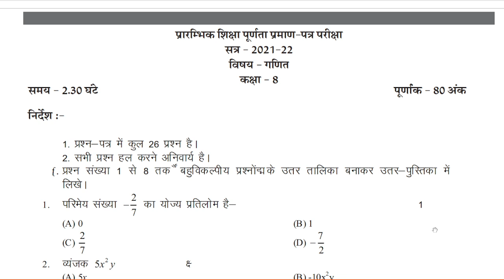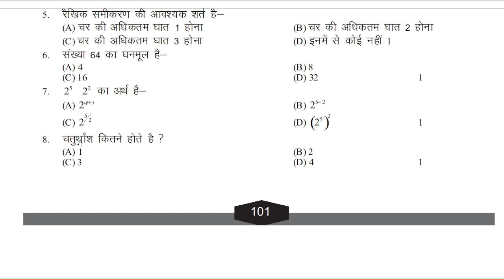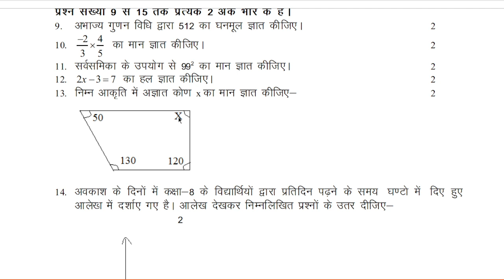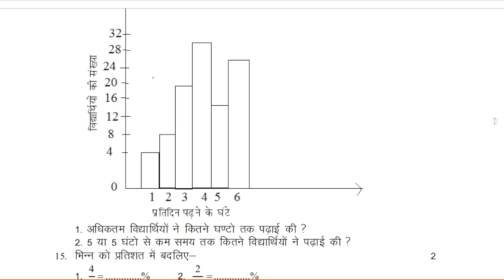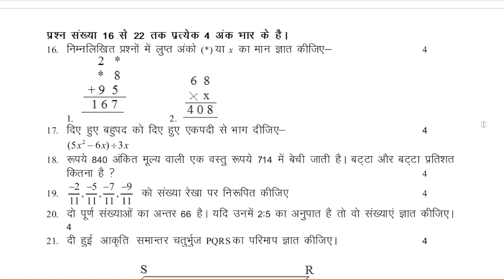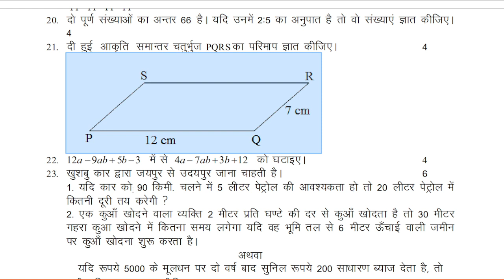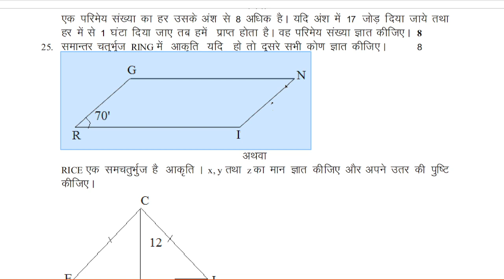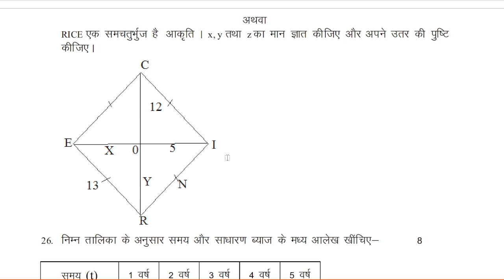Board Exam Sample Paper 2022 | Class 8 Maths | कक्षा 8 का गणित का Sample पेपर NCERT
Topic covered
1-class 8 Math important question 2022
2-math important question
3-class 8 Math important question 2022
4-class 8 Math important question 2022 UP Board exam
5-math important question
6-vastvik sankhya mahatvpurn prashn 2022
7-do char wale rekhik samikaran yugm
8-class 8 Math important question 2022 board exam
9-math mahatvpurn prashn
10-class 8 Math mahatvpurn prashn 2022 board exam

1. important question of mathematics class 8 2022
2. maths important questions class 8 2022
3. ganit 8th class important question 2022
4. 8th math important questions 2022
5. class 8 maths important question 2022
6. 8 maths important questions
7. important question of maths class 8
8. 8th important questions in all subjects 2022

mathematics important questions class 8 2022
important question of maths class 8 2022
maths 8th class important question 2022
maths class 8 important questions 2022
8th important questions in all subjects 2022

Topic covered
1-class 8 Math important question 2022 Rbse board
2-math important question
3-class 8 Math important question 2022 Rajasthan board
4-class 8 Math important question 2022 Rajasthan Board exam
5-math important question
6- Rajasthan board exam 2022 Math important questions
7-do char wale rekhik samikaran yugm
8-class 8 Math important question 2022 board exam
9-math mahatvpurn prashn
10-class 8 Math mahatvpurn prashn 2022 board exam

Class 8 NCERT math mahatvpurn prashn 2022